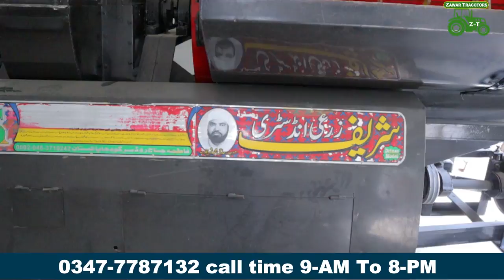Shareef Wheat Thresher 2020 and Shafqat Wheat Thresher 2013 Model Price And Complete Review